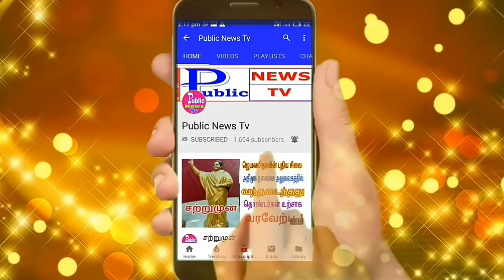சென்னை முழுவதும் 2.5 லட்சம் சிசிடிவி கேமராக்கள் பொருத்தம்..!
சென்னையில் 2.5 லட்சம் சிசிடிவி கேமராக்கள் துவக்க விழாவில் ஆணையர் தகவல்...!

சென்னை இராயபுரம்  தனியார் திருமண மண்டபத்தில் இராயபுரம் மற்றும் திருவெற்றியூர் சங்கத்தில் பொருத்தப்பட்டுள்ள சிசிடிவி  கேமராக்களை காவல் ஆணையர் தொடங்கிவைத்து.

விழா மேடையில் பேசிய ஆணையர் பத்து நாட்களுக்குள் சென்னை முழுவதும் சிசிடிவி கேமராக்கள் பொருத்த திட்டமிட்டுள்ளதாகவும்

சென்னையில் இதுவரை 2.5 லட்சம் சிசிடிவிக்கள் பொருத்தப்பட்டுள்ளதாகவும் சென்னை மாநகர காவல் ஆணையர் ஏ.கே.விஸ்வநாதன் தெரிவித்தார்.